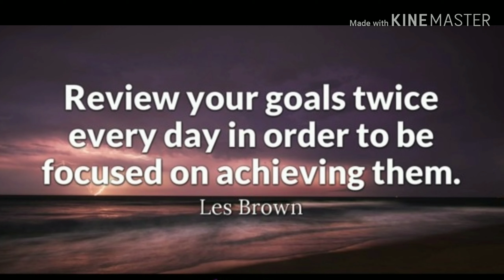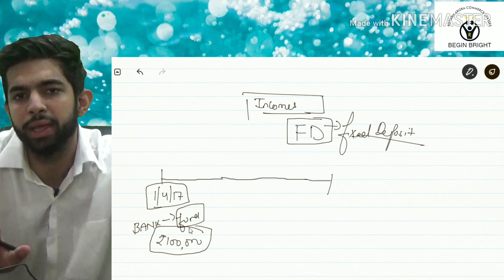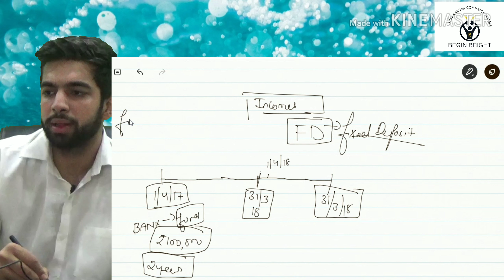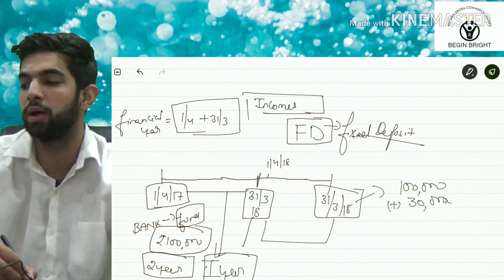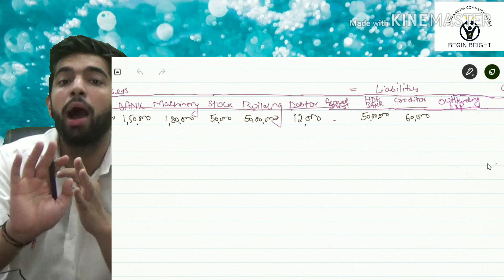ACCRUED INCOME || ACCOUNTING EQUATION VIDEO 4 PART 1 || BY RISHABH ARORA